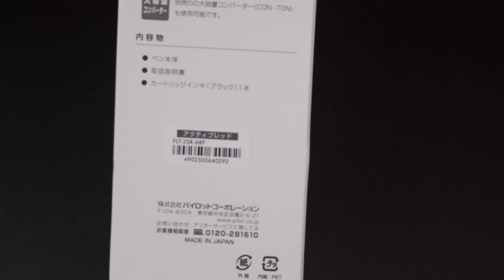PILOT万年筆 LIGHTIVE（ライティブ） アクティブレッド F字：開封～外観紹介・重量測定～試し書き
◆パイロットの廉価版万年筆（2000円未満で購入）
◆F字
◆ペリカン・エーデルシュタイン・トルマリンで試し書き